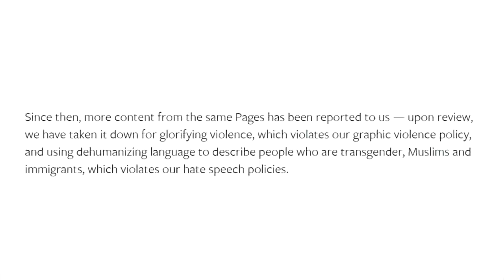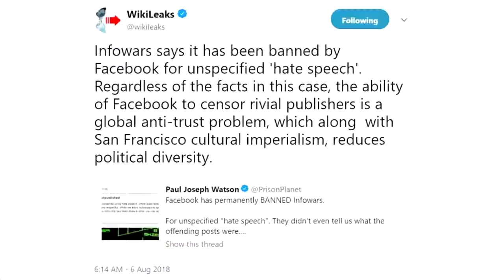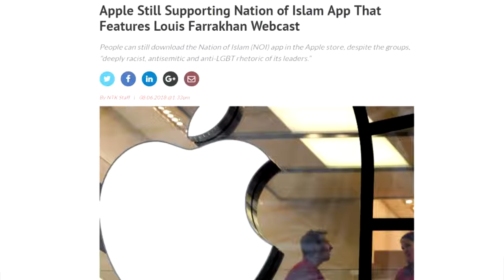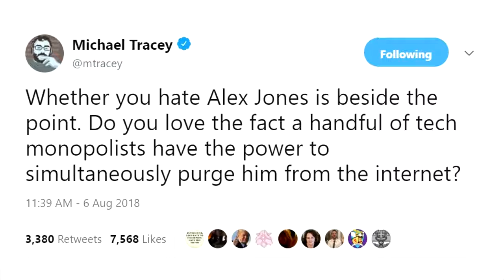Prison Planet | THE PURGE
A day that will live in infamy.